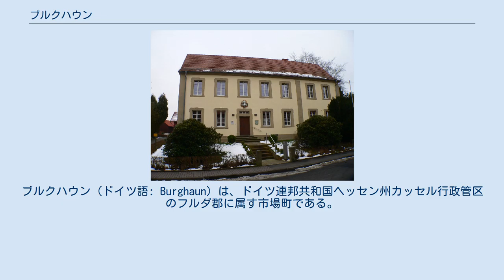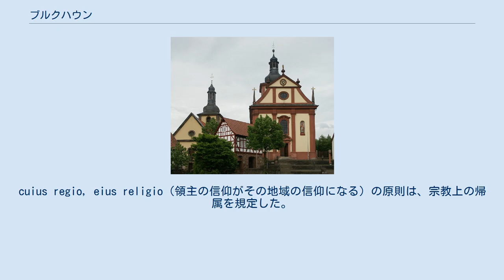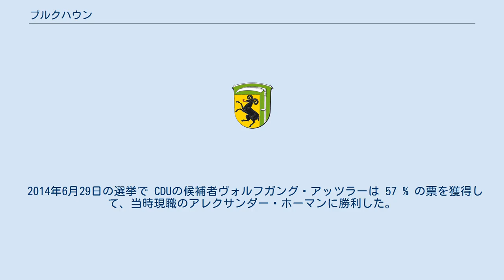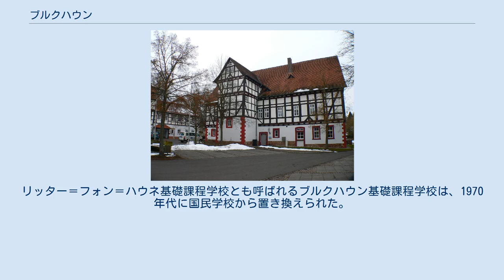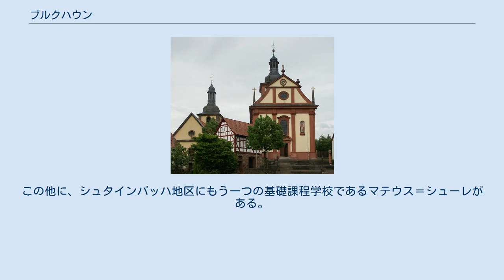ブルクハウン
ブルクハウン（ドイツ語: Burghaun）は、ドイツ連邦共和国ヘッセン州カッセル行政管区のフルダ郡に属す市場町である。
この町は東ヘッセンに位置している。
 ブルクハウンは、その地区も含めてヘッセン・クッペンレーン（ヘッセン州のレーン山地北部、ヘッセン・ケーゲルシュピールとも呼ばれる）内に位置している。
上空から見ると9つの玄武岩のピークがロゼット状の構造を形成しており、この地形の特徴を「ケーゲルクーゲル」（直訳: 九柱戯のピン）という名前が表している。
地質学的には、ブルクハウンは隣接する町とともに原始時代の内海に位置しており、ブルクハウン周辺の遊歩道では様々な堆積物の情報を得ることができる。
 ブルクハウンは、その名前が示すとおり、フルダ川支流のハウネ川の谷に位置しており、その川筋によって形成された。
 ブルクハウンは、北はハウネタール（ヘルスフェルト＝ローテンブルク郡）およびアイターフェルト、東と南はヒューンフェルト（ともにフルダ郡）、西はシュリッツ（フォーゲルスベルク郡）と境を接している。
 自治体としてのブルクハウンは、以下の地区から形成されている。
 さらに地区の状態に至らない小集落のクラウスマールバッハ、マーレルツホーフ、ハルトマンスヘーエがある。
 最初の文献上の記述は1262年になされているが、その成立は9世紀と考えられている。
ハウネ川はこの町の名前の由来となった。
土着のハウネ貴族家は、繰り返されるフェーデでフルダ修道院長側に味方し、強盗騎士と呼ばれた。
 ブルクハウンは都市権の一部を14世紀に獲得した。
ブルクハウン市は、現在の「シュタット通り」、福音主義教会、楼門、市壁を通るいくつかの入り口からなっていた。
市壁は現在わずかな部分が遺っているだけである。
村落は残りの家屋や農場からなっていた。
ブルクハウンは1854年2月23日に選帝侯政府のフルダ州への布告で都市権を喪失した。
 フルダ州の北部では、宗教改革と対抗宗教改革がなされた。
cuius regio, eius religio（領主の信仰がその地域の信仰になる）の原則は、宗教上の帰属を規定した。
これは特に、互いに隣り合うブルクハウンの教会に示されている。
 伝承によれば、フルダ修道院長が、当時過半数がプロテスタントを信仰していたブルクハウン住民と和解するために古い城の建物に共同の納屋を設けたと言われている。
この建設計画から後のカトリック教会が建設された。
城砦跡の教会は、おそらく14世紀には既に建設されていた。
 1971年12月31日、ヘッセン州の地域再編に伴い、それまで独立した町村であったヒューンハン、ローテンキルヒェン、シュタインバッハがこの町に合併した。
1971年2月1日にはグルーベンが合併した。
1972年8月1日に発効した州法により、1971年10月1日にグローセンモール、ヘッヒェルマンスキルヒェン、ランゲンシュヴァルツ、シュロッツァウが合併して新たに創設された自治体キービッツグルントがこの町に合併した 。
 2014年6月29日の選挙で CDUの候補者ヴォルフガング・アッツラーは 57 % の票を獲得して、当時現職のアレクサンダー・ホーマンに勝利した。
彼は2014年11月に町長に就任する予定であったが、2014年7月25日にオートバイ事故により死亡した。
 1965年6月23日に、当時ヒューンフェルト郡に属していたブルクハウン町はヘッセン州内務大臣から以下の紋章を授与された。
 図柄: 金地に、直立し赤い舌を出した黒い雄羊。
紋章の頂部と左側（向かって右側）は緑地に縁取られており、その中に右向き（向かって左向き）の大鎌が配されている。
 この紋章は、ブルクハウンと隣接する3町村が合併し、新たな自治体が形成された後も変更なく、1973年に改めて認可された。
 この紋章は、バート・ナウハイムの紋章官ハインツ・リッツによってデザインされた。
 右: カトリックのマリア被昇天教会、左奥: 福音主義教会 広さ 9,386 m2、705基の墓石があるブルクハウンのユダヤ人墓地は、リング通りの南端に位置している。
この墓地は1690年から1941年まで、連合墓地として周辺の町（ヒューンフェルト、マッケンツェル、ローテンキルヒェン、シュタインバッハ）のユダヤ人にも用いられていた。
1900年頃ブルクハウンには旧ヒューンフェルト郡で2番目に大きなユダヤ人コミュニティがあった。
郡内のユダヤ人1,174人中1...